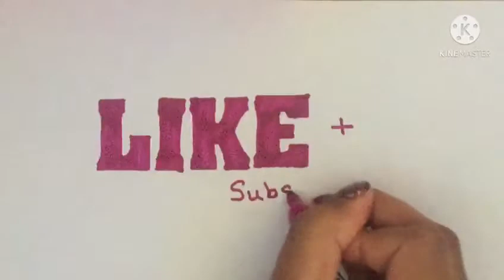STENCILS ART | karthiksai stories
# karthiksaistories STENCILS ART